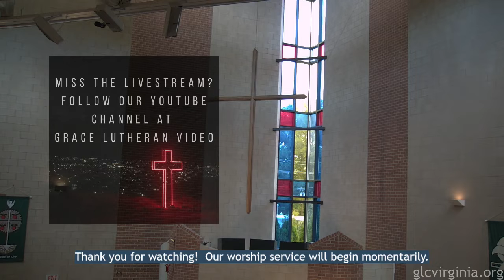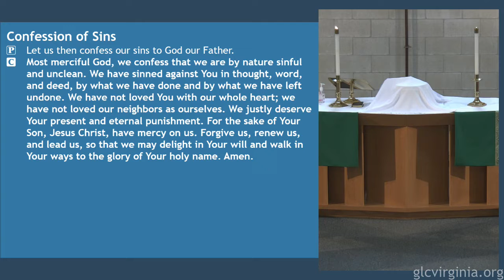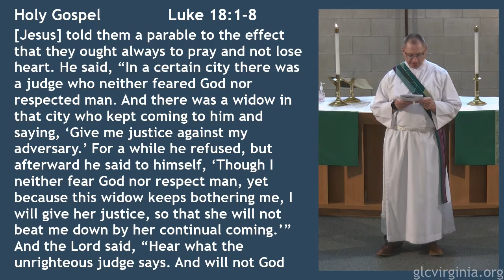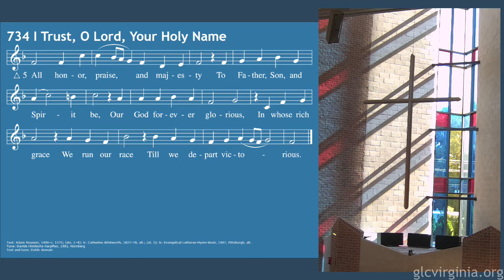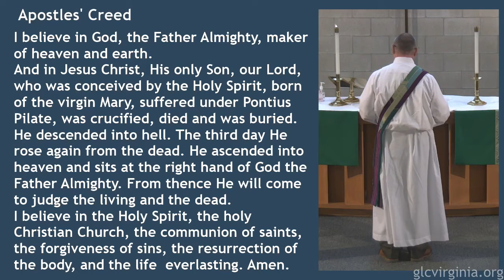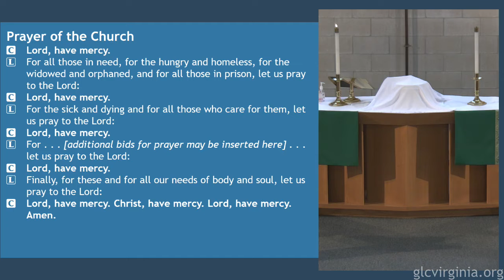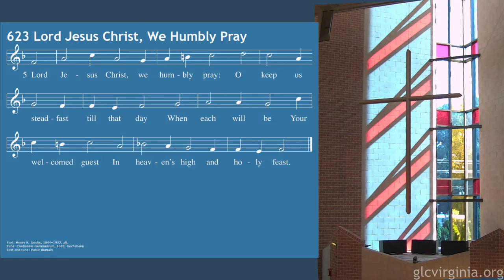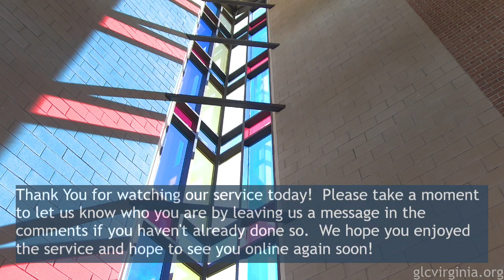Grace Service 10/16/22 11am